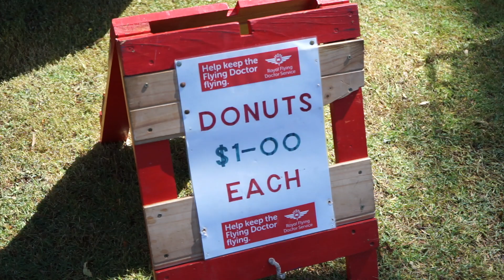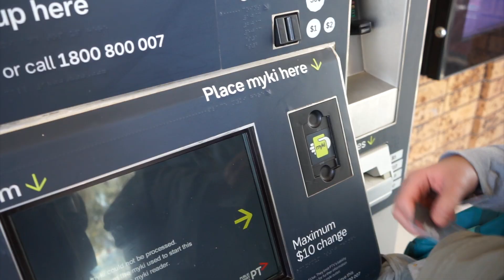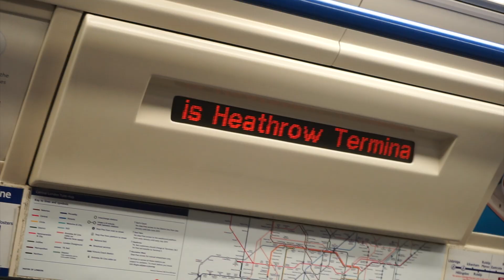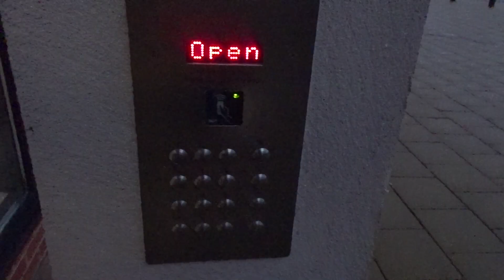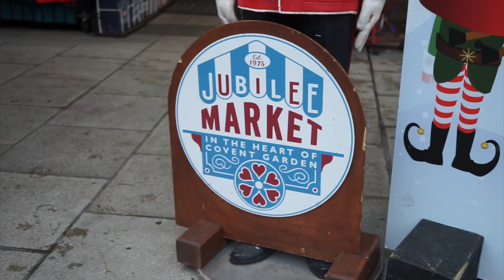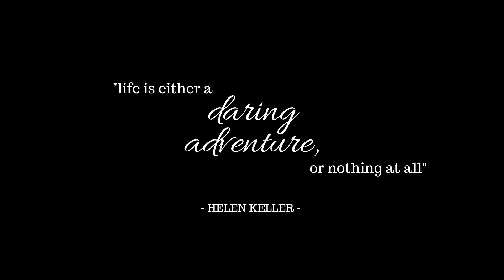Surprising Family after 12 MONTHS of FULL TIME TRAVEL | Flying home for Christmas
Ready to feel some emotions?! After 12 months on the road, it was time to head home for Christmas and to see all of our family and friends (some we hadn't even met before).

This video is dedicated to all Wanderlusters, whether at home or on the road.

~ Morale of the Video ~

It's a funny thing, this nomadic life. Taking that leap, leaving behind all that you know.  Saying goodbye to family, friends and loved ones you haven’t yet even met.

The fear of what you have to lose is often so strong that it clouds our vision of what we have to gain.

A lifetime of memories.

This year we have learned one of the most important lessons we could ever learn. No matter who you are, where you go or how long you are away for. No matter how much you fear things changing, people moving or relationships fading.

There will always be those who will welcome you back with open arms.

That place is Home.

Do not let the fear hold you back. Take the leap.

Free your life. Travel

Since you have made it this far, leave us a comment and a like, and make sure you hit that SUBSCRIBE button so you don't miss out on our next episode!

VIDEOS LIVE - 6pm GMT (UK time)

Uncut.
Unclean.
Imperfect.
Epic.

highlands2hammocks

Filmed on:

- iPhone 6s
- Sony A7
- Sony HX90
- GoPro Hero 8 Black
- DJI Spark

Shop all of our Travel Tech here: